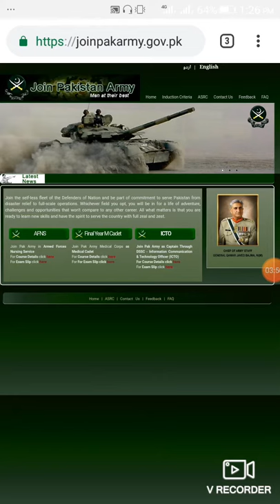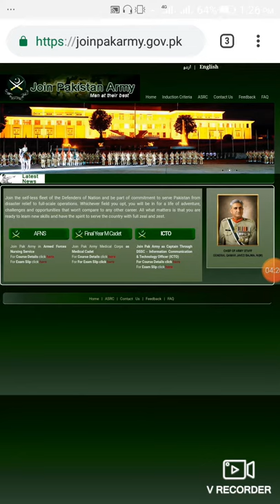145 PMA LC INFORMATION ABOUT REGISTRATION AND TESTS INITIAL TESTS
145 PMA LC INFORMATION ABOUT REGISTRATION AND TESTS INITIAL TESTS